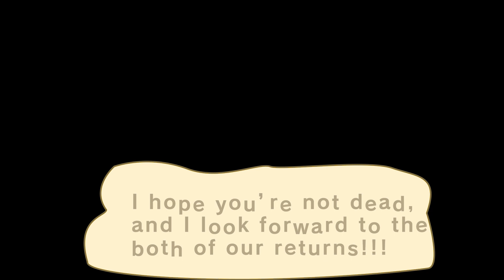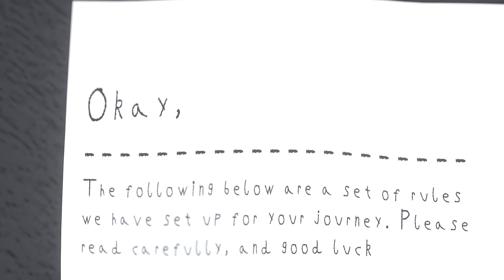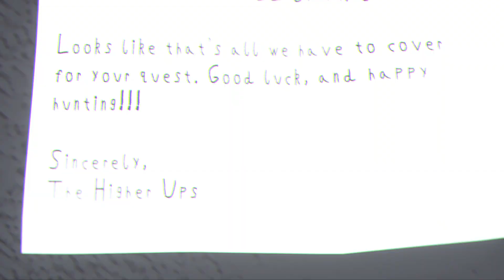Isabelle Hell (A Doom + Animal Crossing Crossover Track)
([[BEEG BEEG WARNING]]) THIS TRACK ALONG WITH IT'S VISUALS ARE NOT FAMILY FRIENDLY. PLENTY OF BLOOD AND PROFANITY. This also contains visuals that may be uneasy on the eye, you have been warned if you are sensitive to jittery movement and flashy lights. Enjoy!!!

Happy Memorial Day. Happy birthday PornHub!!! (Idk, just wanted to say happy birthday to them. Don't judge, bro lmfao) And well, it's official everyone, I am not 20 years of age. I already lost my sleep pattern years ago, but that just meant I grew up early, haha!!! Well I can't really do too much for my birthday. I think I am just gonna order a pizza and spend time with my aunt, gran'ma and ma if she is able to. In the meantime to celebrate, I got this put together for y'all to celebrate it. I hope you enjoy!
(Song+visuals:) So there are two variants to this. It was originally going to be only a Doom track alone but with an Animal Crossing theme to contrast, but later along the line, the idea changed to a mix.

  The track was made first, and over time, the implementation of little AC snippets were added. Had a ton of fun composing this one. Visually, it was going to be something far more different than usual. However the project was way too ambitious. I have experience, but I am still an amateur with visuals. I hope to improve and eventually make something far larger than this one day!!!

  There was originally going to be more animation, more combat and of course more gore. However my knowledge on such things is still limited, and I need more time to better in doing visuals of that magnitude. Happy with what I have though and I think that's what matters. My bois NonsensicalThings and ZX Games were going to take part in helping with track's visuals and track, however things didn't work the way we did. We use different 3D programs, and porting the models over didn't work out the way we initially though, so it was scrapped and moved to an independent project. However I do want to collaborate with them in future tracks one day for sure!!! On the other hand, I've been getting better with my 3D modelling if you haven't noticed. That Isabelle model was a nightmare to do, and it still is. Lol
(So what's next?) So I've had a couple of projects in the works as of late, one being in collaboration with another talented vocalist!!! A bit bummed I can't take classes right now, so for now I think music and taking care of my grandma is the main thing for now.
Well that's all I wanted to cover I think. As always, may this track bring the itch and edge we all low key need, and stay safe everyone!!! Now if you excuse me, I am going to enjoy my birthday by making breakfast and sleeping or something!!! May stay up a bit actually. lol